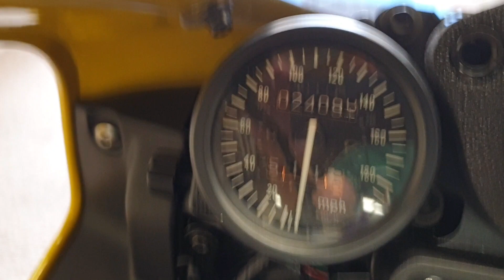Honda CBR 900RR Fireblade RRT walkround.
Classic Foxeye fireblade, This is the RRT model, arguably the best version and best looking of the early blades with the revised 918cc engine and before the styling lost its sharp appearance on the later models.  iconic 90s superbike complete with 90s colours scheme.